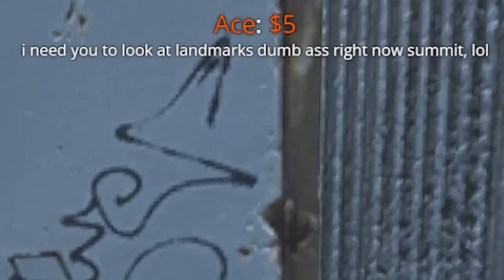Summit1g Goes on a RAMPAGE in DayZ